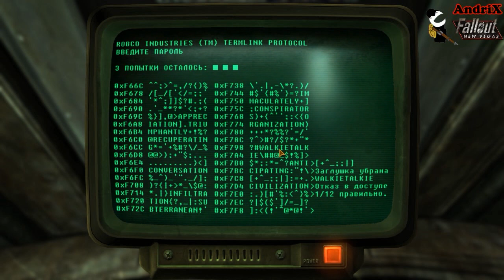Fallout New Vegas. Серия 22 - Разгром Братства Стали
Прохождение одной из лучших постапокалиптических Action/RPG! Fallout New Vegas с модами!